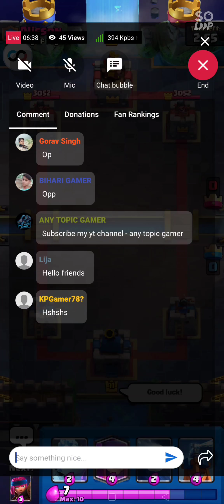SUPER LAVA HOUND SEASON 2 CHALLENGE COMPLETE IN CLASH ROYALE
AGAR AAP MERE VIDEIO KO LIKE KARTE HO , TO MUJHE NEXT VIDEO BANANE KE LIYE MOTIVATION MILTA HAI , ISLIYE PLEASE LIKE KARNA 💘

ABOUT ME :-
NAME - PRATHAM PATIL
AGE - 18
LOCATION - MAHARASHTRA, INDIA🇮🇳

PHONE - OPPO RENO 4 PRO
LAPTOP - HP 4 GB RAM

{ 3 STAR ATTACK STRATEGY IN CLASH OF CLANS ,
 3 STAR ARMY IN COC
 BEST OF ARMY IN COC
 GLOBAL PUSH IN CLASH OF CLANS
 HOW TO PISH GLOBAL IN COC
 HOW TO RUSH TOWN IN GLOBAL PUSH IN CLASH OF CLAN }